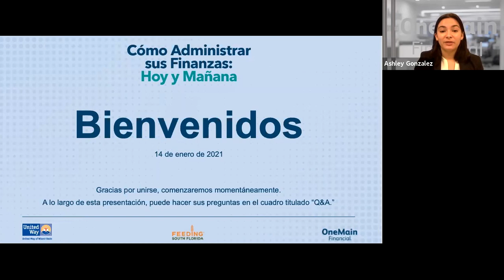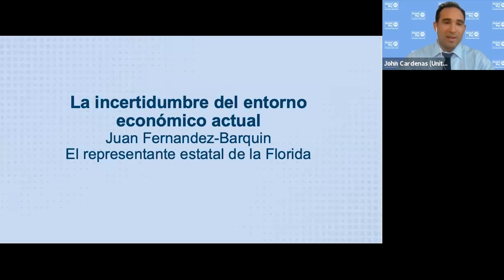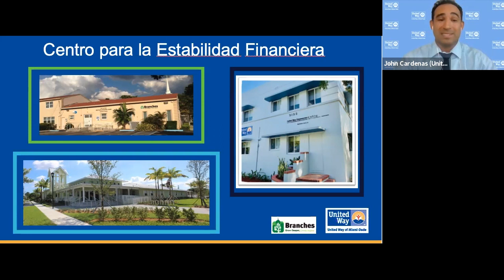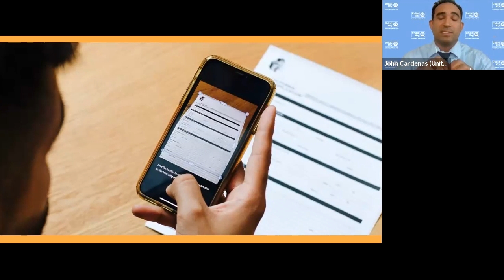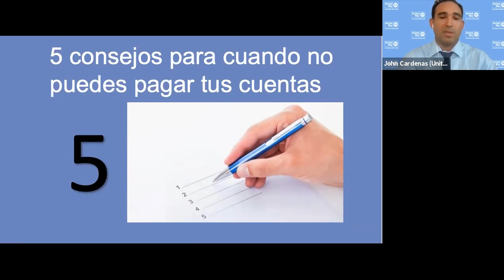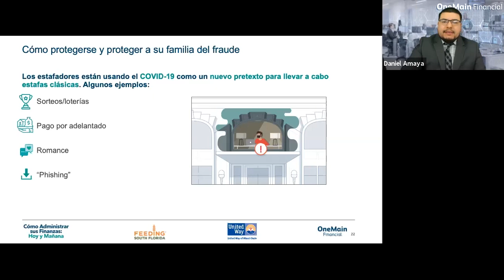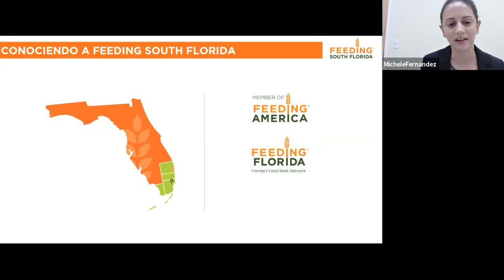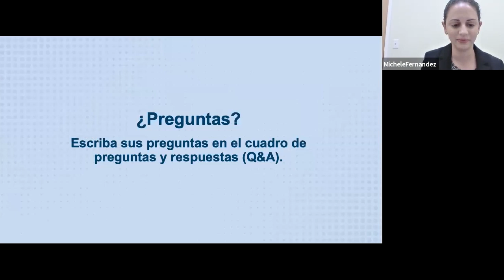Administrar Sus Finanzas: Hoy y Mañana – Miami, Florida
OneMain Financial ofrece seminarios virtuales sin costo alguno, donde la comunidad puede aprender sobre los recursos que podrán ayudar a tomar decisiones financieras responsablemente. Nuestros expertos e invitados fueron el representante estatal de Florida Juan Fernandez-Barquin, y socios en el espacio corporativo y organizaciones sin fines de lucro. Para mas informacion, visite